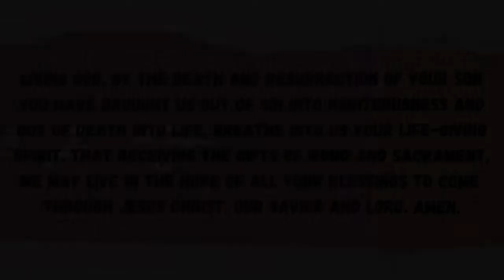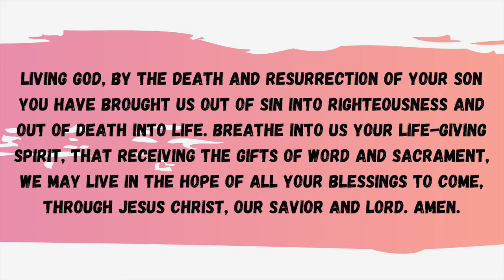The Valley of the Dry Bones | Easter Vigil Reading 8 | Ezekiel 37:1-14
The eighth reading of the Easter Vigil is God's message to the prophet Ezekiel to speak new life to the dry bones.

These Easter Vigil readings were done in collaboration with ELCA congregations across the great Austin, TX area.